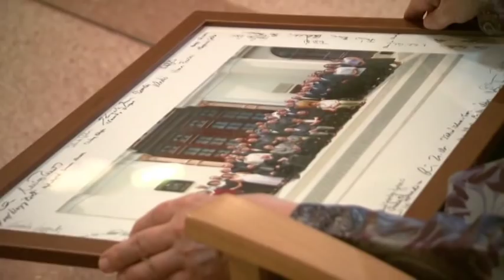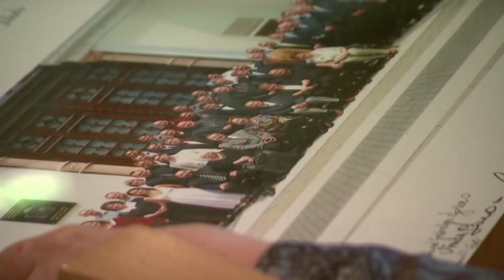Claude Bolling: Toot Suite − V. Vesperale, III. Rag-Polka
Mr. Zsolt Nagy-Major plays three movements of Bolling's Toot Suite for Trumpet and Jazz Trio at a tribute concert to celebrate the 70th birthday of Ms. Éva Nagyiván, the beloved trumpet teacher of generations in Hungary. She was the assisstant professor of trumpet at the Franz Liszt Academy of Music Teachers' Training College in Győr for a decade while she had been teaching at music schools and music high schools (secondary schools) in the cities of Veszprém and Budapest for her entire active life.  She is the co-writer of a four volume trumpet tutor (Varasdy−Nagyiván−Sztán: Trombitaiskola) which serves as the basis of the elementary curriculum of trumpet teaching not only in Hungary, but the first two books of it in France as well.  About the performers: Mr. Zsolt Nagy-Major began trumpet playing at age of 13 in Cluj (Kolozsvár), Rumania under the direction of Mr. László Benő. In 1982 his family immigrated to Hungary, and Zsolt began to study at the Szombathely Secondary School of Music with Mr. István Tomena. In a few months his family left for Veszprém, Hungary, and he also changed to Ms. Nagyiván's trumpet class at the László Lovassy High School and Secondary School of Music in that city. He attended the Franz Liszt Academy of Music between 1986 and 1991, and graduated with MA degree in classical music performance and trumpet teaching from that university. Since 1992 he has been the principal trumpet of the Weimar Staatskapelle, Germany. The Jazz trio was an occasional grouping of Mr. Miklós Vontszemű (piano), student of the Kőbánya Music Studio Budapest, Mr. Ferenc Zink, double bass and bass guitar player at the Orchestra of the Győr National Theater. Mr. Zsolt Nagy-Major plays three parts (two of them can be seen in this video) of Bolling's Toot Suite for Trumpet and Jazz Trio at a tribute concert to celebrate the 70th birthday of Ms. Éva Nagyiván, the beloved trumpet teacher of generations in Hungary. She had been taught at music schools and music high schools (secondary schools of music) in the cities of Veszprém and Budapest, and she was the assisstant professor for trumpet at the Franz Liszt Academy of Music Teachers' Training College in Győr for a decade. She is the co-writer of a four volume trumpet tutor (Varasdy−Nagyiván−Sztán: Trombitaiskola) which serves as the basis of the elementary curriculum of trumpet teaching not only in Hungary, but the first two books of it in France as well.  About the performers: Mr. Zsolt Nagy Major began trumpet playing at age of 13 in Cluj (Kolozsvár), Rumania under the direction of Mr. László Benő. In 1982 his family immigrated to Hungary, and Zsolt began to study at the Szombathely Secondary School of Music with Mr. István Tomena. In a few months his family leaved for Veszprém, Hungary, and he also changed to Ms. Nagyiván's trumpet class at the László Lovassy High School and Secondary School of Music in the city. He attended the Franz Liszt Academy of Music between 1986 and 1991, and graduated with Ma degree in classical music performance and trumpet teaching from that university. Since 1992 he has been the principal trumpet of the Weimar Staatskapelle, Germany. The Jazz trio was an occasional grouping of Miklós Vontszemű (piano), student of the Kőbánya Music Studio Budapest, Ferenc Zink, double bass and bass guitar player at the Orchestra of the National Theater Győr and Gyula Adorján, a freelance drummmer. The concert was held on 19th of June 2010 at the University Concert Hall of Széchenyi University Tibor Varga Institute of Musical Arts (formerly Synagogue) in Győr, Hungary.